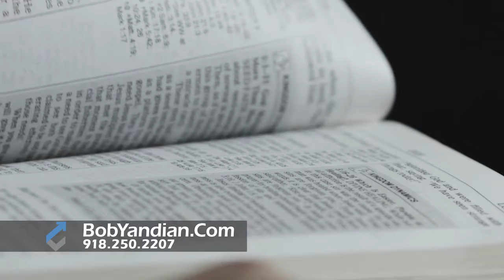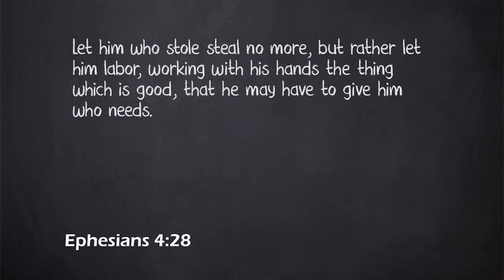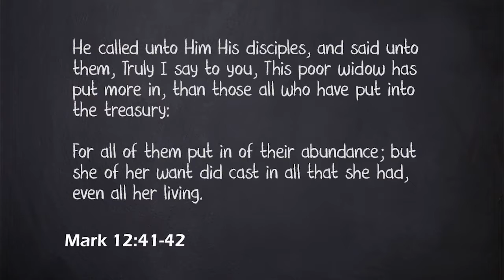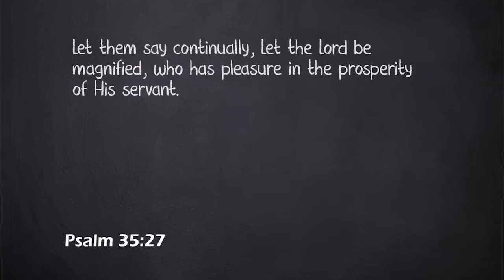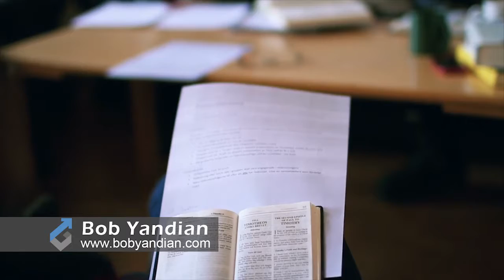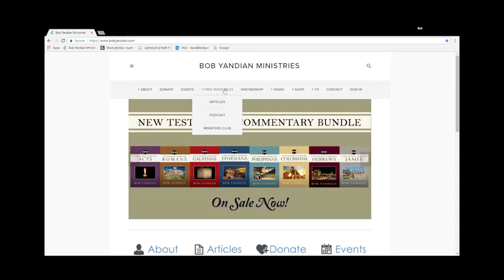The Balance of Prosperity 4 - Student of the Word - 184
It's a fact! God wants His children to prosper! But true Biblical prosperity is often misunderstood and mistaught. Join Pastor Bob Yandian for his daily Bible study and learn The Balance of Prosperity.